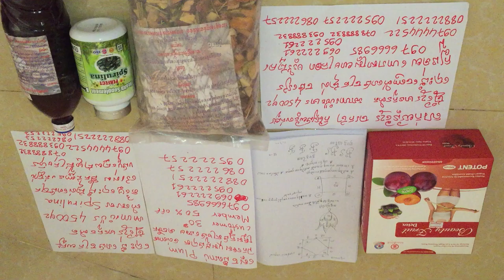ភ្លេងពិណពាទ្យលេងកំដរកម្មវិធីបុណ្ ភ្លេងពិណពាទ្យ លេងថ្វាយលាបំណន់15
ទី១
១​ សុខភាព = ឱសថបុរាណ​ +​ អាហារបំប៉ន​ spirulina បោះដុំ​ ដឹកជញ្ជូនផលិតផល 25 ខេត្តក្រុង
- [ ] ចំណេះដឹងសុខភាព ដំណោះស្រាយសុខភាព សុខភាពផ្លូវចិត្ត បញ្ហាជម្ងឺទូទៅ សុខភាពផ្លូវភេទ ខ្សោយក្រលៀន ស្លាប់មួយចំហៀងខ្លួន លើសឈាម ទឹកនោមផ្អែម មហារីក លើសខ្លាញ់ ឫសដូងបាត សន្លាក់ឆ្អឹង ទាចទឹក ថ្លើម សួត អាហារបំប៉នគ្រប់មុខ ថ្នាំខ្មែរ ឱសថបូរាណ SPIRULINA បោះដុំ​ ជំងឺគ្រប់ប្រភេទ ជំងឺទូទៅ មហារីក មហារីកដោះ មហារីកក្រពេញប្រ៉ូស្តាត មហារីក លំពែង ក្រពះពោះវៀន ក្លនលូន ទាចទឹក មហារីក ថ្លើម មហារីក សួត របេង មហារីកថ្លើម មហារីកសួត លើសឈាម ឫសដូងវិល ខ្សោយបេះដូង បេះដូងរីក គាំងបេះដូង ខូចប្រើសបេះដូង ឈឺក្បាលរាំរ៉ៃ គេងមិនលក់ ខ្សោយផ្លូវភេទ ខ្សោយក្រលៀន ខ្សោយកម្លាំង ល្ហិតល្ហៃ វិលមុខ ក្អកធ្លាក់ឈាម ជម្ងឺ ទឹកនោមផ្អែម ជម្ងឺ ទឹកនោមប្រៃ ជម្ងឺ សន្លាក់ឆ្អឹង របេងឆ្អឹង មហារីកឆ្អឹង រលាកសន្លាក់ឆ្អឹង ជម្ងឺខ្សោយផ្លូវភេទ បុរស ស្រ្តី ជំងឺ អារ អត់កូន ជំងឺខ្សោយគ្រាប់ឈាម ជម្ងឺ ឈាមសសុីឈាមក្រហម​ មហារីកគ្រាប់ឈាម ជម្ងឺ ឫសដូងបាត ជំងឺ ប្រពន្ធ័ប្រសាទ ជំងឺ រលាកស្រោមខួរក្បាល ជំងឺភ្លេចភ្លាំង ស្រវាំងភ្នែក ជំងឺភ្នែក ជំងឺ ម៉ាញ៉ូប ជំងឺខ្សោយគ្រាប់ភ្នែក ជំងឺ ឡើងមុន មុខជាំ អាឡែកសុីស្បែក មហារីកស្បែក ជំងឺ ពកក ជំងឺ ក្អក ធ្លាក់ឈាម ជំងឺ ជ្រុះសក់ ជំងឺ មហារីកពោះវៀនធំ ជំងឺ
 ស្លាប់មួយចំហៀងខ្លួន ស្ពៀតសរសៃឈាម ជំងឺឈាមកក ឈាមខាប់ ជំងឺ ឡើងអាសុីត ជំងឺ ម្រេញ ជំងឺ ឡើងកូនកណ្តុរ ជំងឺ ដុំពក ដុំសាច់ ដុំគីស អាឡែកសុី មហារីកទូទៅ ស្បួនលាន់ ស្បូនលូន រោគស្រី្តទូទៅ ធ្លាក់ស គីសស្បូន មហារីកមាត់ស្បូន គីសដោះ រដូងមិនទៀង មហារីកខួរក្បាល កម រមាស់ ស្រែង តាអក ឫសដូងច្រមុះ រលាកតម្រងនោម គ្រួសក្នុងតម្រងនោម ស្ពឹក ដៃជើង អសម្មត្ថភាពផ្លូវភេទ ឆាប់ចេញទឹកកាម ថ្នាំខ្មែរកែរោគបុរសស្រ្តីគ្រប់មុខ ជួយសុខភាពទូទៅ វេជ្ជសាស្រ្តខ្មែរបុរាណ ឱសថខ្មែរបុរាណ ថ្នាំខ្មែរបូរាណ ចម្រើនសុខភាព ចំរើនសុខភាព មហាជនខ្មែរ
ឱសថខ្មែរបុរាណ ដូនតា ដំបងយក្ស ទ្រទ្រង់ភ្នំ ភ្នំព្រះអមតះ កូនភ្លោះ បានដូចបំណង